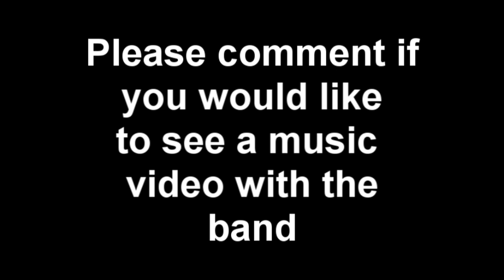credits to skate in Columbus